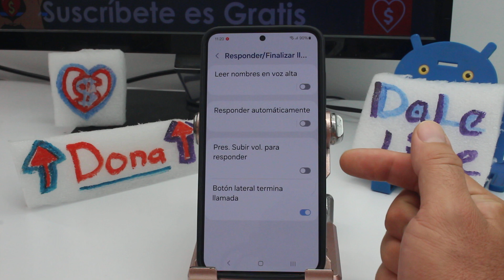Responder llamada con botón de subir volumen Samsung Galaxy S24, S24+ & S24 Ultra S25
Cómo contestar el teléfono sin tocar la pantalla en los teléfonos Samsung Galaxy S24, S24+ & S24 Ultra S25 Activar la función de responder llamadas con el botón de volumen en Samsung Galaxy S24, S24+ y S24 Ultra S25: Para responder llamadas con el botón de subir volumen en tu Samsung Galaxy S24, S24+ o S24 Ultra S25, sigue estos pasos detallados. Primero, abre la aplicación "Teléfono" en tu dispositivo. Luego, toca el ícono de tres puntos en la esquina superior derecha para acceder al menú de opciones. Selecciona "Configuración" y busca la opción "Responder y finalizar llamadas". Dentro de este menú, encontrarás varias opciones para personalizar cómo deseas manejar las llamadas. Activa la opción que permite responder llamadas con el botón de subir volumen. Esta configuración puede tener un nombre específico como "Responder con el botón de volumen" o similar, dependiendo de la versión del software de tu dispositivo. Una vez activada, cada vez que recibas una llamada, podrás contestarla simplemente presionando el botón de subir volumen en lugar de deslizar en la pantalla. Esta función es especialmente útil cuando estás en movimiento o tienes las manos ocupadas, ya que facilita la respuesta rápida a las llamadas. Además, puedes revisar si hay otras opciones adicionales en el mismo menú que te permitan personalizar aún más tu experiencia de llamada, como finalizar llamadas con el botón de encendido. Siguiendo estos pasos, podrás configurar tu Galaxy S24, S24+ o S24 Ultra S25 para responder llamadas de manera más conveniente.

Activar la opción de responder llamadas con el botón de subir volumen en tu Samsung Galaxy S24, S24+ o S24 Ultra S25 ofrece varias ventajas significativas. En primer lugar, mejora la accesibilidad, permitiendo a las personas con dificultades para deslizar en la pantalla responder llamadas fácilmente. También es útil en situaciones donde tus manos están ocupadas o cuando estás usando guantes, ya que puedes contestar rápidamente sin necesidad de tocar la pantalla. Además, esta función puede prolongar la vida útil de la pantalla, ya que reduce la necesidad de interacciones táctiles frecuentes. En conjunto, estas ventajas hacen que la experiencia de uso del teléfono sea más cómoda y eficiente, adaptándose mejor a tus necesidades diarias.